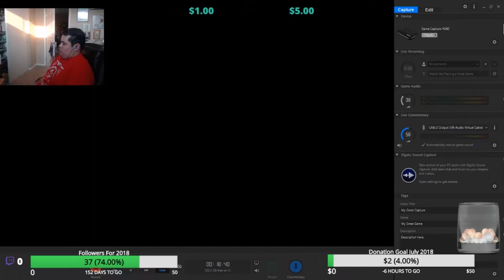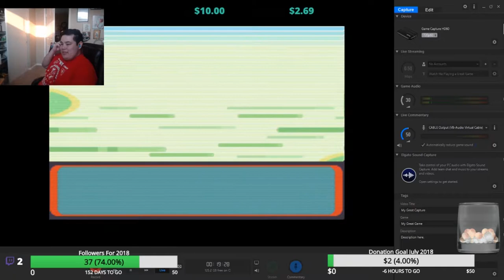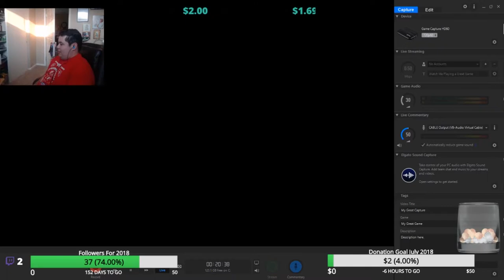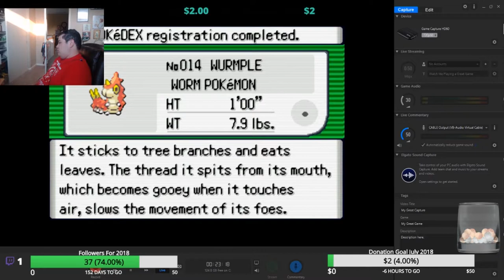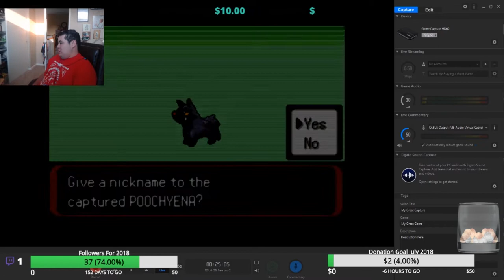Pokemon Emerald Nuzlock EP 1